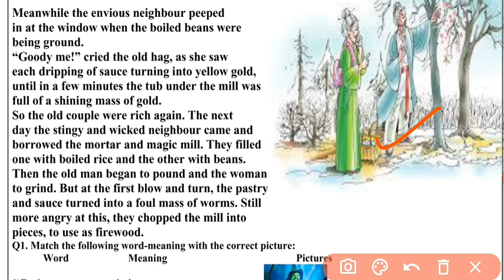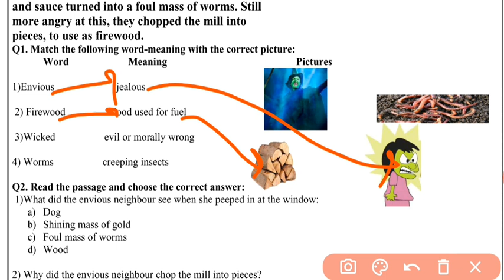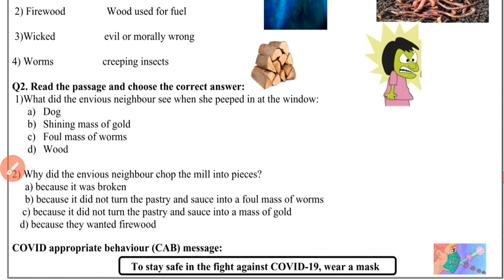Class 7 English worksheet 32 || 01 FEB 2021 || doe worksheet 32